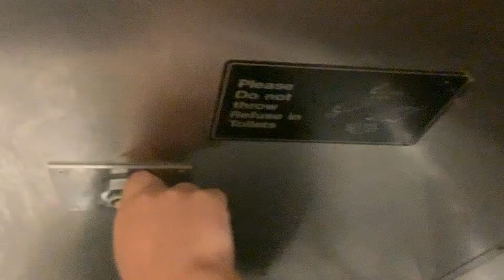MTA Long Island Railroad M3 restroom